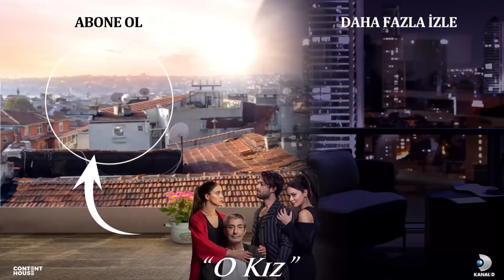Doruk ile Aramdaki Tüm Duvarlar Yıkıldı - O Kız 14. Bölüm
Zeynep ve Doruk arasındaki tüm duvarlar yıkıldı. "ÖNCE GERÇEKLER SONRA AŞK."